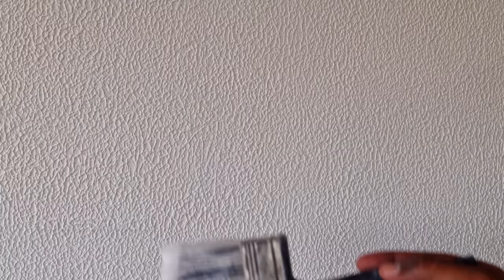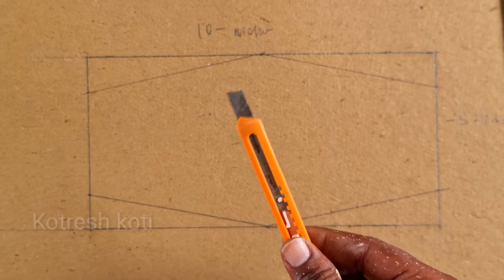wall painting 3D texture you will be make this easy